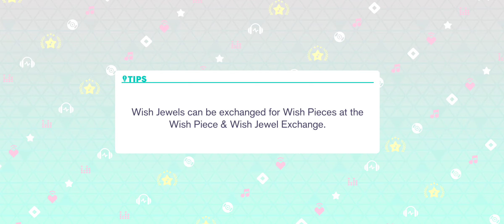[PROJECT SEKAI] Into the Night - Expert FC